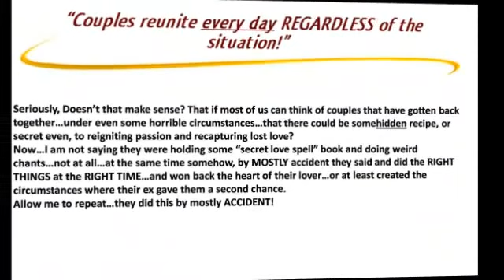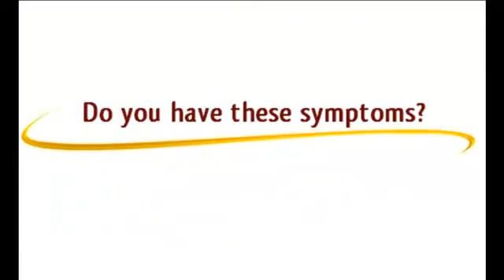get your ex back by no contact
The Magic Of Making Up - Get Your Ex Back

So you broke up with your boyfriend/girlfriend. And after crying buckets, tossing a good number of tissue paper in the trash can and indulging in binge eating to ward off depression, you finally decide that you are still madly in love with her/him and you want him/her back.

If you're convinced about getting your ex back, first get to the root of the problem.A breakup story is different for every couple. One common denominator, however, is that it is COMPLICATED. Some fall out of love, some are torn apart by time and distance, still others are consumed by irreconcilable differences. But the most common reason would have to be-someone CHEATED.

Regardless of whether you are the on who cheated or got cheated on, delve deeper to the source of the dilemma. If cheating happened, then there must be something going awry in the relationship in the first place.

But why would a man or woman cheat?

Men, in general, have a larger ego compared to women. Most men demand that they be admired. They need to feel and know that they are needed. ON the other hand, women are the dreamy, more affectionate ones. A man throws a corny joke and the woman would be quick to laugh. The woman is the more touchy-feely type-wanting to always look gorgeous and dressed up for her man. Because of the tremendous amount of admiration women bestow upon them, it is not surprising that men are very egoistic.

But things become different several months later. The woman isn't all doll-eyed for her man anymore-she doesn't laugh at his jokes, dress up for him. She isn't as affectionate and warm as she used to be.

Rarely do men cheat because they found somebody prettier. It's really because they feel that their partner fell out of admiration for him.

And if he finds someone who laughs at his jokes, who cares for him and who reminds him of what he had several months ago-you have a love story doomed to be buried alive.